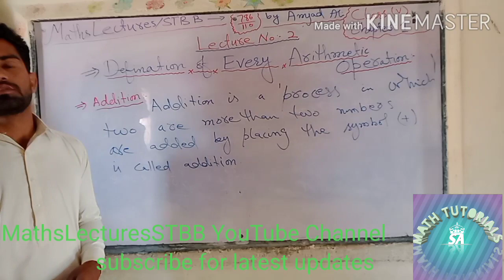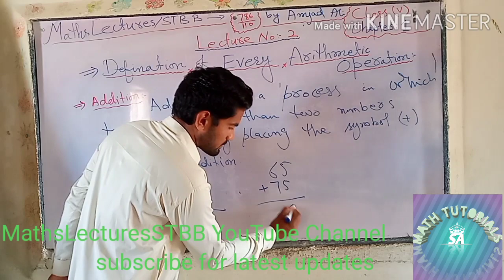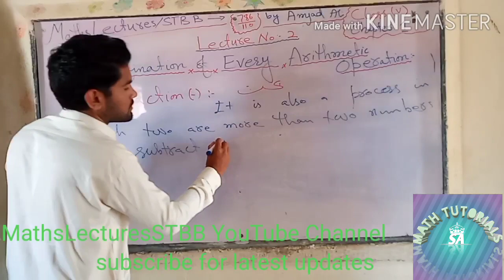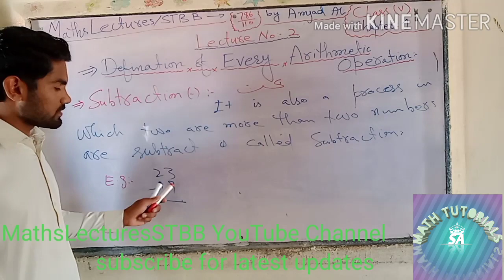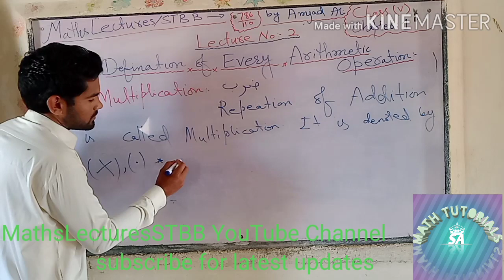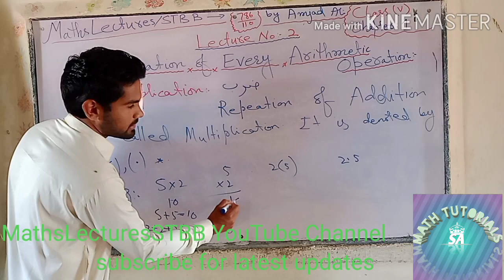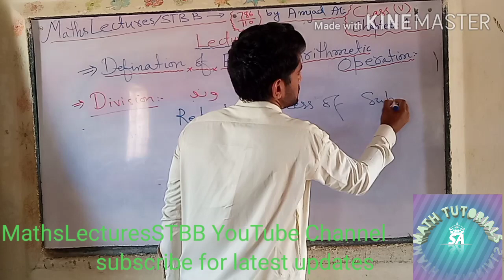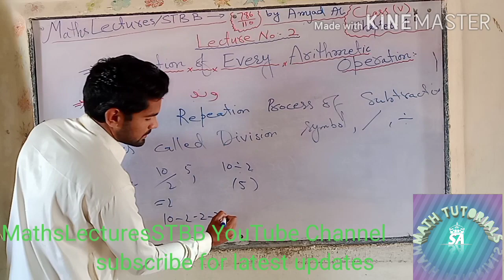Lecture No:- 2 / Definitions of Arthmetics Operation by Amjad Ali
What are arithmetic operations?,

What are the four arithmetic operations?,

What is arithmetic operation with example?,
What do you mean by arithmetic mean?,
Who is father of arithmetic?,

What are basic operations?,

Class five
Chapter one